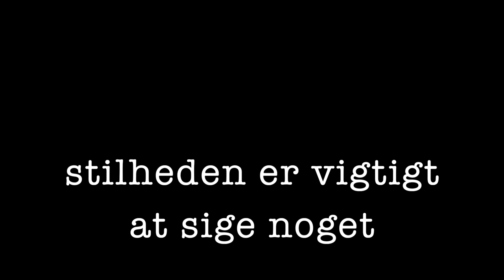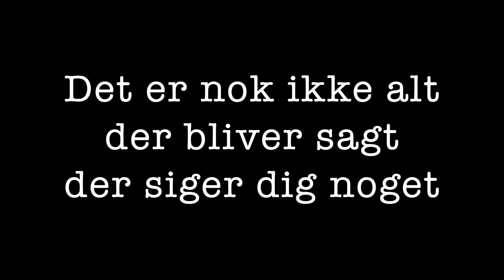Jeg vil gerne sige dig noget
Noget vigtigt. Noget nærværende. Noget du kan bruge til noget. Noget, der gør en forskel, der gør en forskel.

Jeg vil også gerne sige dig noget. Være vigtig. Nærværende. En du kan bruge til noget. En der gør en forskel, der gør en forskel.

For nu. Fordi.

Det er vigtigt, at sige noget. Stilheden kan være knusende. Ubarmhjertig. Kynisk. I hænderne på den forkerte er stilheden som de værste knives skarpeste kanter. Uendelige små snit i den bløde hud. Som aldrig rigtig ses for ingen bemærker bevægelsen. Kun resultatet. Blodet, der stile siver ud af endnu et sår. Pibler frem og dråbeformer sig før det falder mod jorden, med endnu lidt af den livskraft vi så møjsommeligt forsøger at samle i os. Splatter ud og mister fokus på gulvet. Ligger der og er noget, der aldrig kan reddes.

Stilheden kan være smuk. Omfavnende. Særligt når det rette er sagt. Når der ikke kan tilføjes mere. Når det blev sagt og det var godt.

Derfor vil jeg gerne sige dig noget. Noget du kan bruge til noget. Noget, der gør en forskel, der gør en forskel.

Så jeg siger dig noget.

Jeg går med det i dagevis og tænke om det kunne være noget for dig? Om det er for meget eller for lidt. Om du vil synes det er interessant. Ind i mellem bobler det og ind i mellem syder det. Det koger. Det brænder. Det viser tænder og skærer dem bagefter.

Til sidst kommer det ud. På trods, til tider på tværs og ind i mellem på vers.

Det er nok ikke alt der bliver sagt, der siger dig noget, men det bliver sagt og så er det overbragt. Ind i mellem overbagt - andre gange overrakt. I alle fald sagt.

For en ting er sikker - jeg vil gerne sige dig noget - og det bliver sagt!